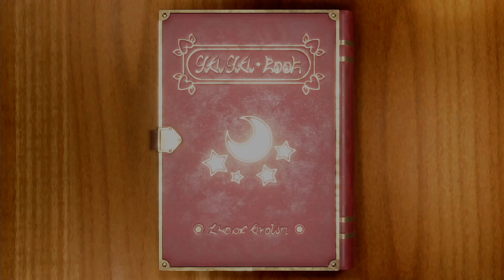Mario Party Superstar - Minigames Peach vs Mario vs Donkey Kong vs Rosalina (Master CPU)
Mario Party Superstar - Minigames Wario vs Waluigi vs Luigi vs Yoshi  (Master CPU)